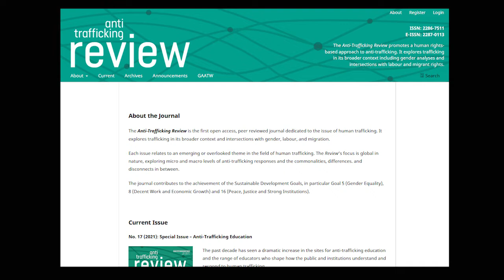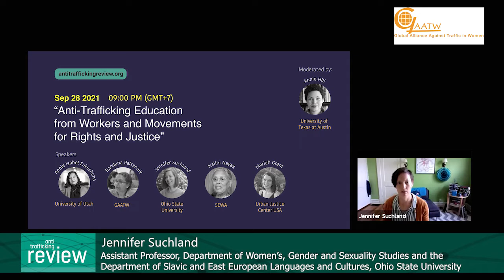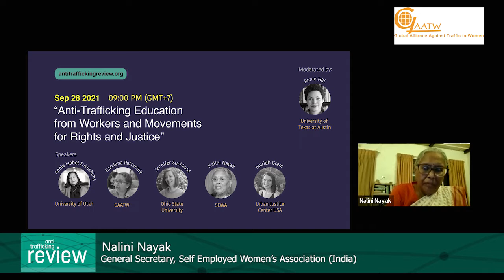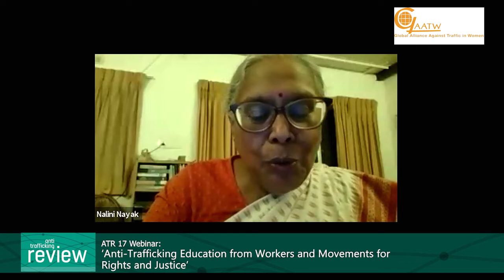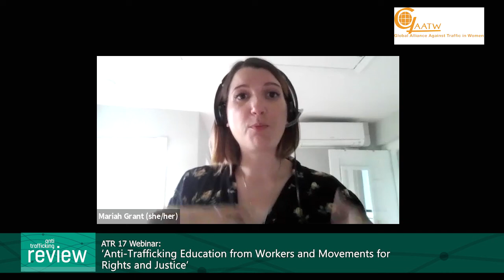Anti-Trafficking Education from Workers and Movements for Rights and Justice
The past decade has seen a dramatic increase in the sites for anti-trafficking education and the range of educators who shape how the public and institutions understand and respond to human trafficking. Thus, there is a need to analyse the formalised and informalised practices that facilitate teaching and learning about trafficking. At its worst, anti-trafficking education steeped in misinformation and myths fails to contextualise and complicate trafficking, which can lead to dehumanisation and violence. At its best, anti-trafficking education can encourage and inform efforts to create structural change, social justice, and individual empowerment.

At this online event, educators from universities, non-government organisations, and worker associations discuss one central question: What would it take for anti-trafficking education to be in the service of human rights, economic justice, labour rights, and public health?